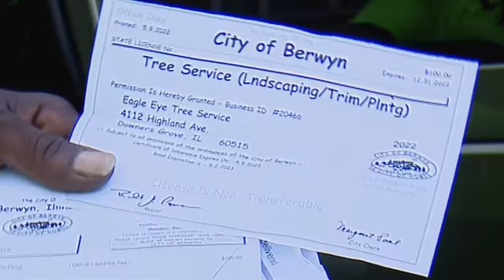Contractor furious after Berwyn city employee admitted to yelling racial slurs at him on the job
A City of Berwyn employee is now under investigation after police said she admitted to yelling racial slurs at a man while on the job – and while driving a city vehicle. CBS 2's Marissa Perlman reports.